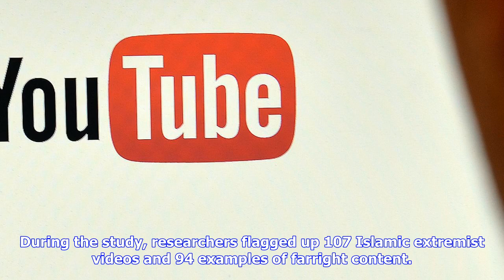Breaking News | Youtube condemned for failing to take down extremist video propaganda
Youtube condemned for failing to take down extremist video propaganda

YouTube has been criticised by MPs for failing to take down extremist material. Get the latest local...